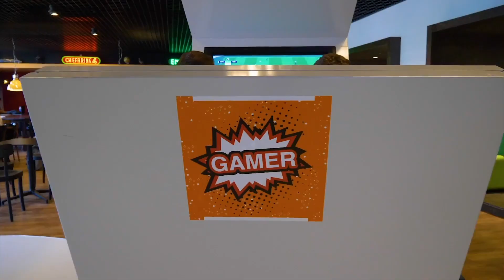Ontdek Groningen en de Hanzehogeschool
Ervaar waar je gaat studeren als je kiest voor de stad Groningen en de Hanzehogeschool Groningen!